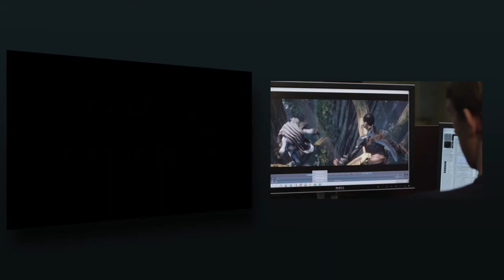League of Legends New Cinematic Trailer